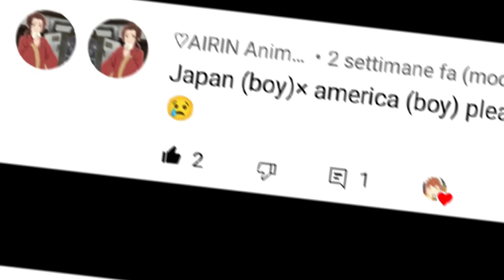I love you|meme|Countryhumans|Gacha Club|Japan × America|Requested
This video is not meant to offend anyone, it is only intended to entertain